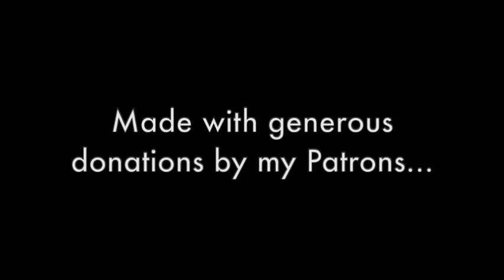Charlie Barker - I Would Do Anything For Love (But I Won't Do That) [AUDIO]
Taken from Charlie's new show 'The 90s - One More Time'. It was one of the biggest No 1's of the whole decade from rock icon Meatloaf. Recorded during lockdown 2020 at Apple Tree Hill Studio, hear a preview of another great song from the show.